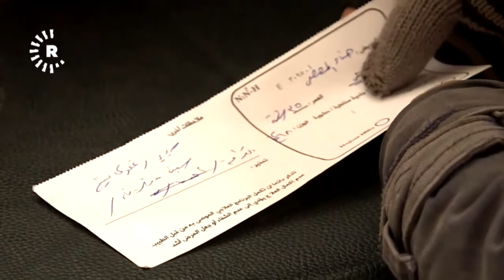الرقة.. مرض جلدي يصيب المئات من أهالي بلدة الكرامة